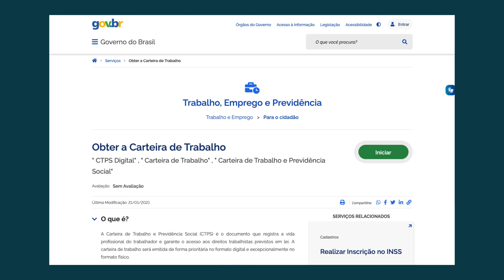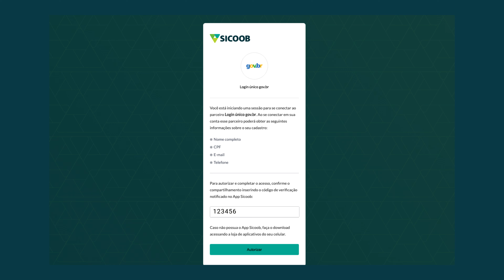Login único portal gov.br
Agora, você que faz parte do Sicoob pode se conectar a milhares de serviços digitais do Governo Federal de forma simples e segura. Basta usar os mesmos dados de acesso à sua conta no Sicoob, no portal gov.br, para ter acesso liberado à carteira de trabalho digital, meu INSS e muitos outros serviços. Ou seja, é uma senha a menos para você criar e memorizar! Bom né?

Acompanhe no passo a passo como é simples usar essa funcionalidade:

1 - Para começar, digite gov.br no seu navegador ou abra o aplicativo do governo e escolha o serviço que deseja utilizar

2 - Feito isso, clique em "entrar". Vá em bancos credenciados e escolha o Sicoob

3 - Neste momento, você será direcionado para o ambiente seguro do Sicoob. Digite o número da sua cooperativa, conta e a senha de acesso ao App Sicoob

4 - Em seguida, insira o código de verificação recebido na mensagem de notificação no App Sicoob em seu celular e clique em "autorizar"

5 - Para finalizar, leia o termo de autorização e clique em "aprovar"

Prontinho! Viu como é simples? Aproveite já e tenha toda essa funcionalidade na palma da mão.